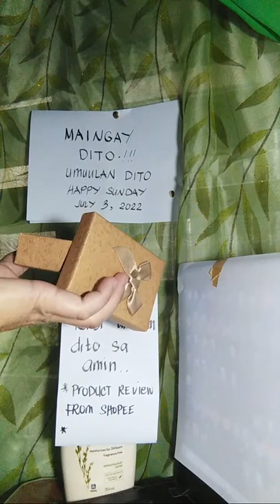64th Highlight-Silent 22:05 – 27:05 Livestream / Maulan Na Dito/ Sa Inyo May Ulan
64th Silent Livestream
Maulan dito sa amin, Ano sa inyo,
Kaya na pag isipan ko mag encode nalang, product review, at iba pa,